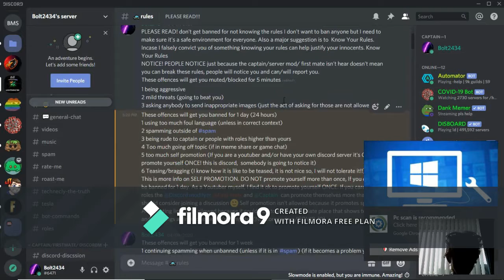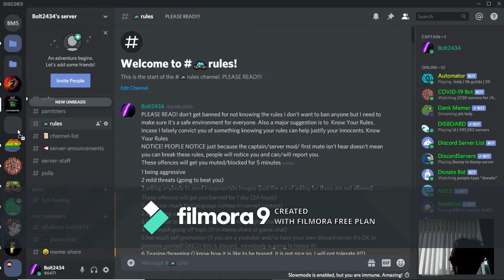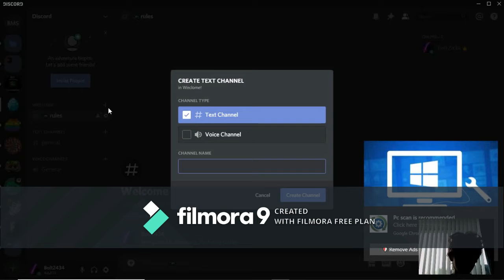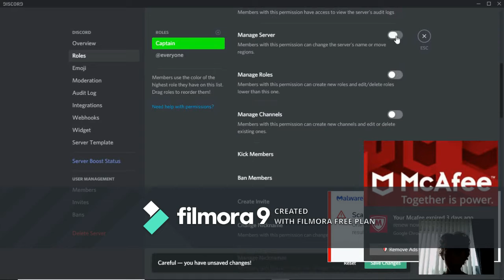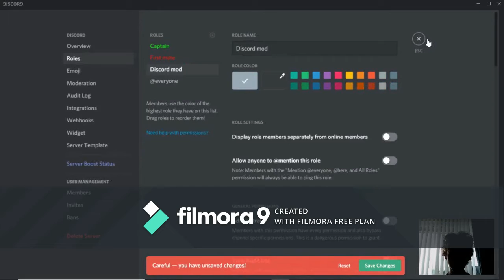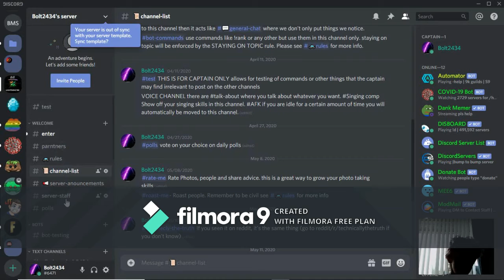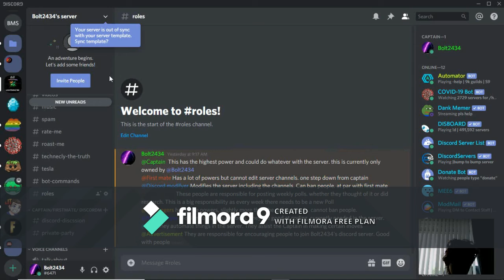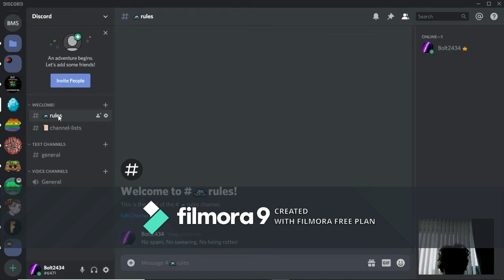How to make a discord server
Part 1 of how to make a discord server.